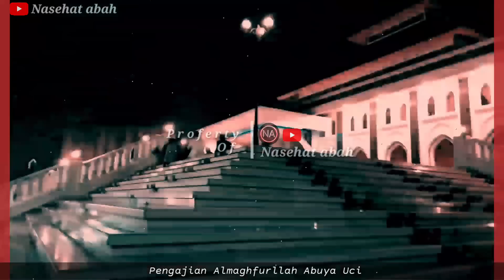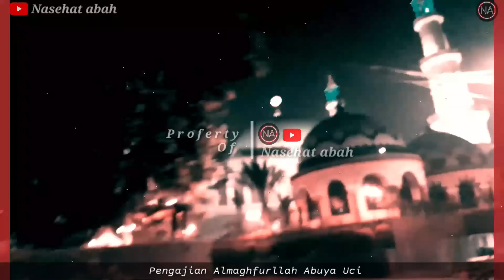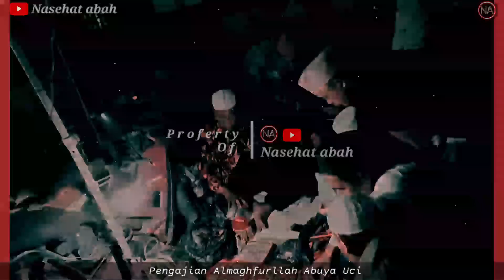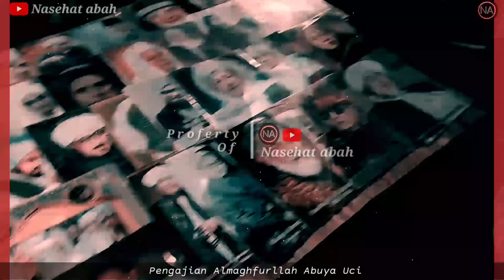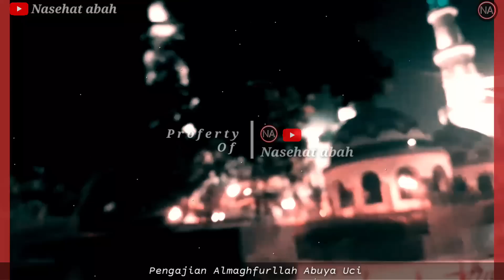PICEUNAN RASA BENER JENG PINTER SUPAYA TEU KA HIJAB ● ABUYA UCI CILONGOK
PENGAJIAN ABUYA UCI CILONGOK, HIJAB / HAHALANG NGENAHNA IBADAH KA GUSTI ALLAH, ULAH NGARASA BENER JENG PINTER DINA IBADAH,